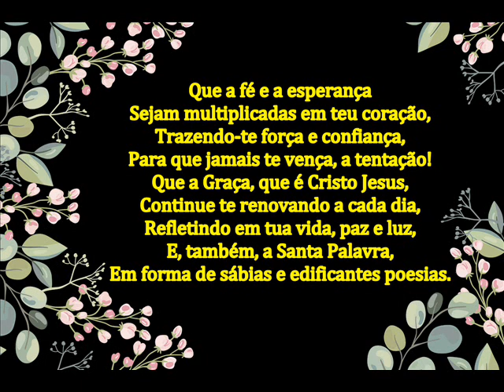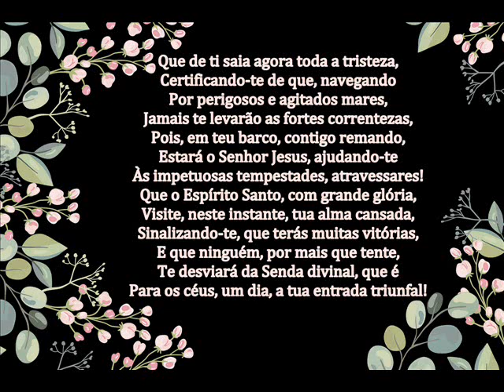QUE DE TI SAIA AGORA TODA A TRISTEZA! - MENSAGEM DE DEUS PARA HOJE - PALAVRAS DE FÉ - MOTIVAÇÃO